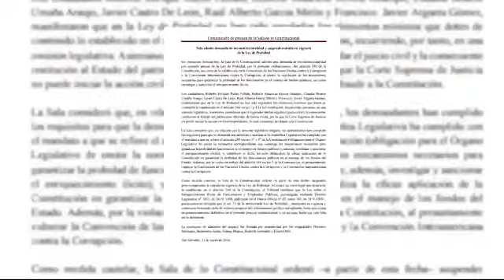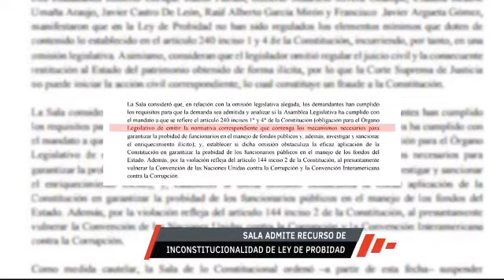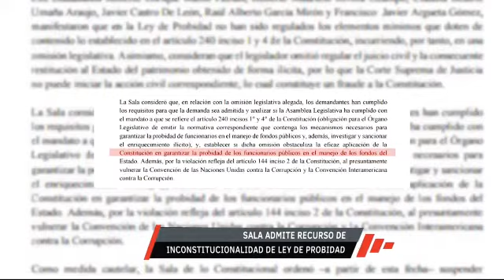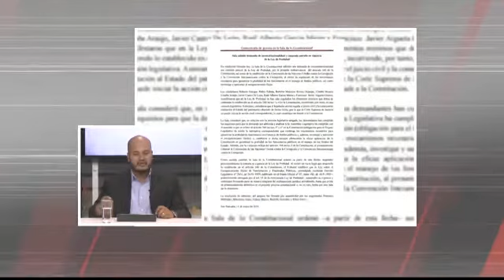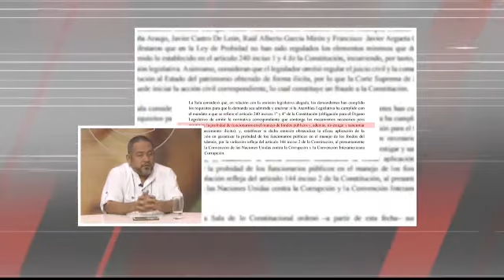Gentevé Opiniones - Ley de probidad y lucha contra la corrupción